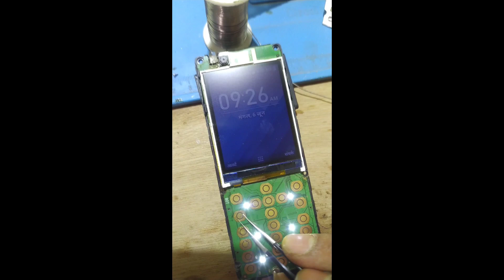Jio f120b 1,4 and calling key not working solution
Jio mobile keypad not working properly
Jio keypad jumper solution